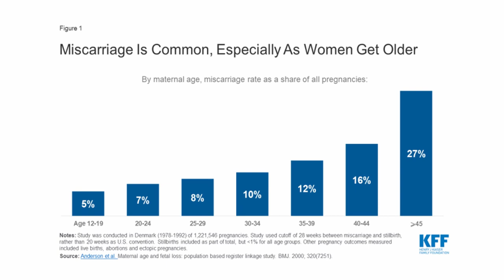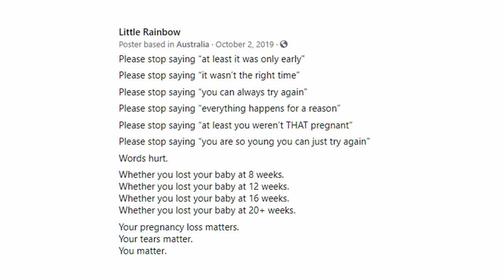Understanding Miscarriages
How common are miscarriages? Are miscarriages actually rare? What is a dad’s perspective on miscarriages? All of these questions and more will be answered in this video.

Miscarriages are one of the most difficult subjects to talk about because there is so much pain associated with the memories that the discussion brings up.

Since the topic is so hard to talk about, many choose to stay silent on the matter. I believe this silence has contributed to the misconception that miscarriages are rare, which is simply not the case, they are very far from rare. While I have no proof that my theory is correct or not, the misconception is real and undeniable.

In what will likely be one of the hardest videos I will ever record I talk about miscarriage statistics and how they aren't as rare as many think. I give a dad’s perspective on miscarriages and talk about the two my wife and I had. I also go on a rant about something the medical industry needs to change concerning the discharge papers after a miscarriage.

Graph source - t.ly/ayj9
Facebook post - t.ly/JFzK

Coffeepot Dad is for parents who are seeking the best life for their family with informative YouTube videos that help answer parenting questions and offers tips so we can all grow as parents and have a happier family.